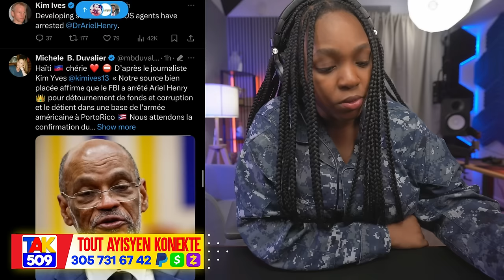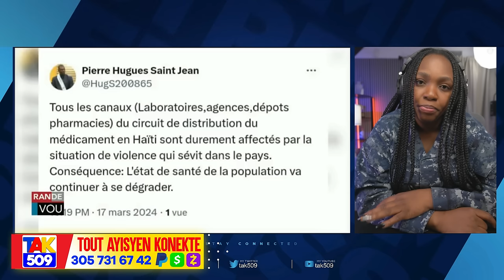Vinn tande sa FBI fè Ariel..USA pale Guy philipe..Men sak dwe Fèt sil pran Pouvwa /Fouco